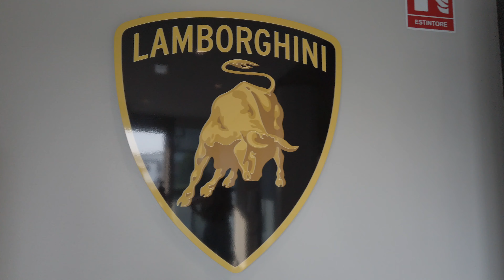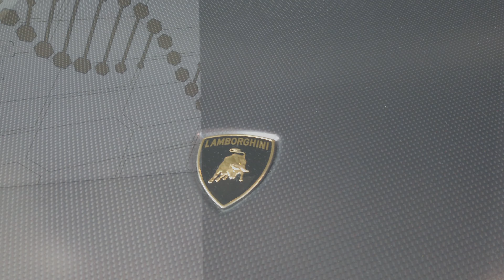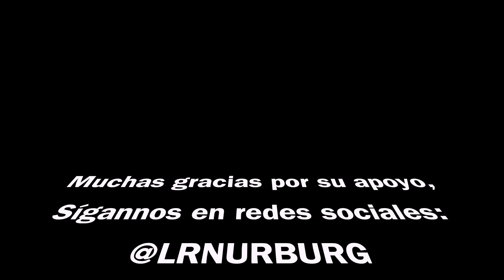Museo de Lamborghini en Santa Agatha, todo un sueño para los apasionados de Lamborghini 🏁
Que tal a todos,

En este video les muestro un poco de mi visita a Sant'Agatha Bolognese, al museo de Lamborghini, Imola y también una cámara a bordo de un Huracán Performante!

Lo mejor para poder llegar a Sant’Agatha Bolognese es volar al aeropuerto de Bologna, de ahí es mejor rentar un auto, muchas veces creemos que es más caro, pero en cuestión de tiempo siempre es lo mejor para poder tener movilidad.

Después se llega a Sant’Agatha donde pueden visitar el museo que les muestro aquí, es un museo que cada año es diferente y que no los dejará de sorprender después mis amigos de Bullbar Test drive me apoyaron permitiéndome manejar su Huracán Performante, que tiene un costo aproximado de 200 Euros por 15 minutos que valen totalmente la pena.

Una gran ventaja es que Italia es relativamente pequeño, entonces pueden llegar a Imola en menos de una hora y pueden también ahí conducir diferentes súper autos, solo les recomiendo reservar con anticipación.

En Imola no dejen de visitar a Senna... un lugar muy nostálgico ya que fue donde tuvo su accidente, fue un honor poder estar junto a su estatua siendo mi piloto favorito de todos los tiempos!

Muchas gracias por su apoyo y espero lo disfruten mucho!

If you are planning to drive or race at the Nürburgring ... don't doubt about contacting me, to become the best, you should learn from the best.

Specially at the Nürburgring you want to learn as fast as possible and also as it's the most dangerous track in the world, you want to be as safe as possible! and I will be there to help you, How? :
In your own car doing coaching 1:1  during Track days.
​If your car is far from here  I can help you getting a car for the Nordschleife.
If you are planning to race here I can help you getting a Race Car also.
If you want to drive your first RCN  I can Coach you during the race and also help you during your stay.
If you are planning to race the 24Hr Race of the Nürburgring I can help you trough all the process.
After 5 years at the Nürburgring, I consider myself a local, and with more than 3500 laps behind the wheel plus around 1600 laps coaching, you will feel safer than ever in the Motorsport Meca.
Welcome to the Nürburgring.

I’m a passionate 31 years old Racing Driver and Racing Coach from Mexico at the Nürburgring with more than 23 years of racing experience.
First ever Mexican on the Podium at the Nürburgring Nordschleife, first Mexican to be an official Taxi Driver at the Nürburgring.
I’ve been an instructor since 2011 in the BMW Driving experiences, Lamborghini, Ferrari, Porsche, Audi, Ford, car launches press events,  teaching more than 10,000people  from all over the world.
I am the first Mexican to compete in RCN and VLN in a BMW Motorsport car and also the first one ever to be in the podium in the most demanding Track in the world, The Nürburgring.​
I never give up on my dreams and goals, and one of my biggest dreams are: to be class winner in a 24Hr race at this amazing track and to be winner in every single 24Hr race in the world.